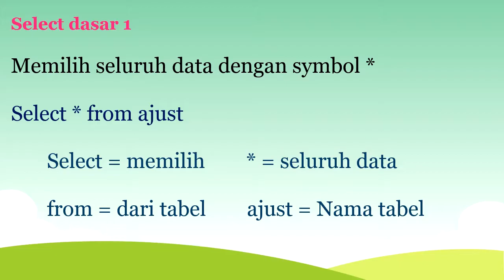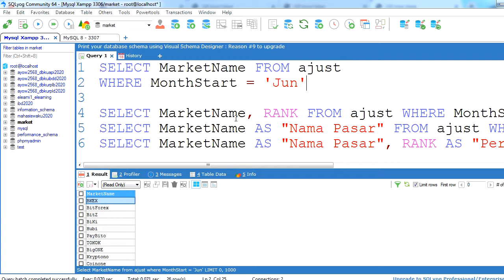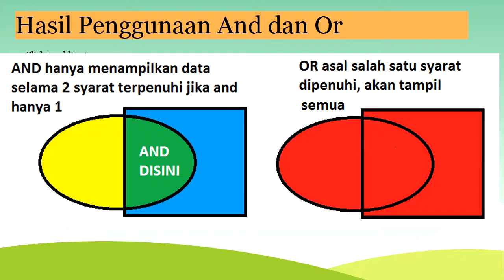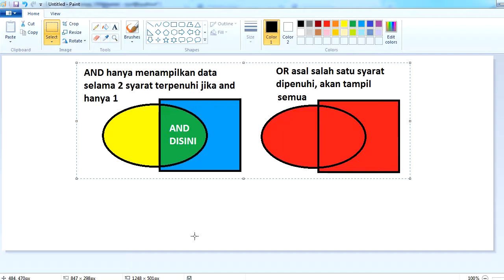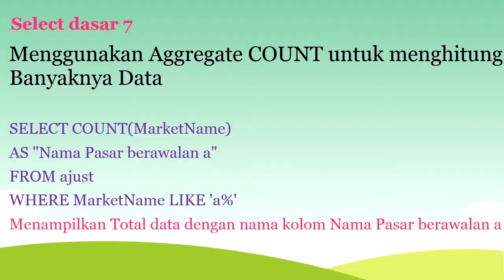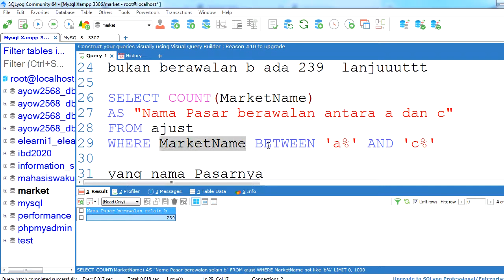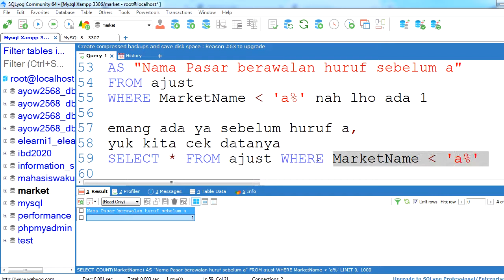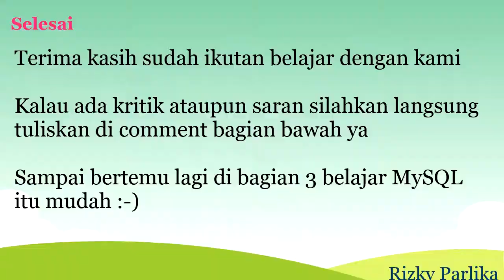20 Kueri Dasar Basisdata MySQL